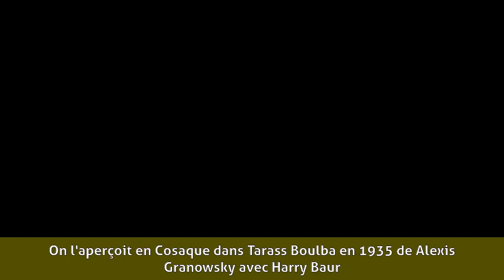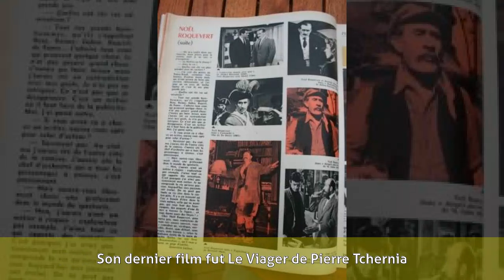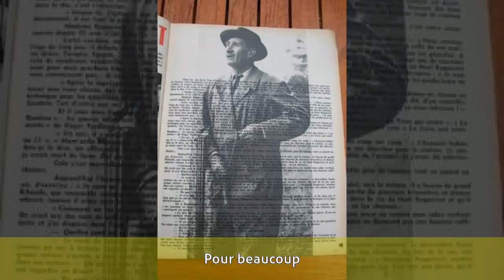Noël Roquevert - Biographie